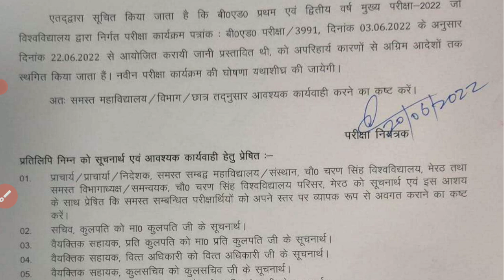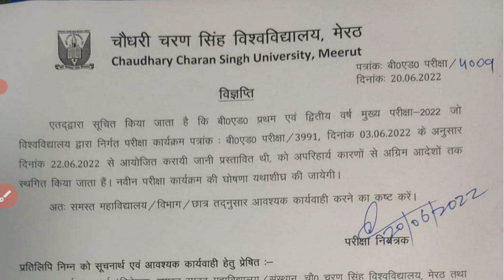ccsu bed exam cancel | ccsu bed exam news update | ccsu bed exam news today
About this video :- Namaste dosto aj ka ye video apke liye important hone vala h. Es video main maine ccsu new bed exam cancel ke bare mein hindi main information di hai.

Cover topics :- ccsu b.ed news update today